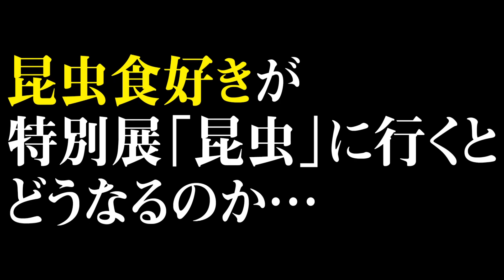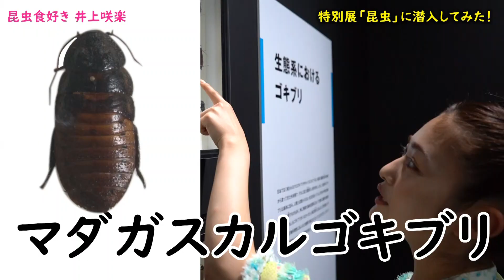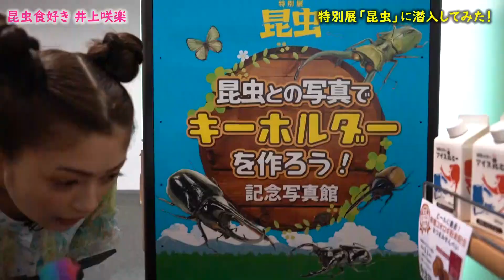【閲覧注意⁉︎】昆虫食愛が止まらない！井上咲楽が特別展「昆虫」に行ってみたら…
名古屋市科学館で開催中の特別展「昆虫」に昆虫＆昆虫食をこよなく愛する井上咲楽が潜入！
約5万点の標本のほか、2メートル超え超巨大模型、さらには生きた“G”を展示する「Gの部屋」も…
そんな中、昆虫食への興味が止まらない井上咲楽のリアクションは！？
昆虫の知られざるエピソードが盛りだくさんの特別展「昆虫」の魅力をたっぷりお届けします。

0:00  オープニング
1:00  【超巨大模型がお出迎え！】　巨大ミンミンゼミを食べるなら！？
2:51  【約5万点！圧巻の昆虫標本】　虫たちの生態に感動！
5:14  【閲覧注意!?Gの部屋】　生きた”G”も展示！マダゴキってなに？
6:38  【アリの暮らしを覗いてみよう！】　アリは食べると●●の味！?
7:22  【昆虫グッズをチェック！】　昆虫食アイテムも！？
8:00  エンディング

会場：名古屋市科学館（名古屋市中区栄二丁目17番1号　芸術と科学の杜・白川公園内）
会期：2021年7月17日（土）～9月20日（祝）
入場料：一般1600円　高大生900円　小中生500円